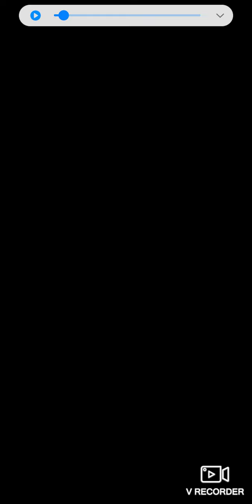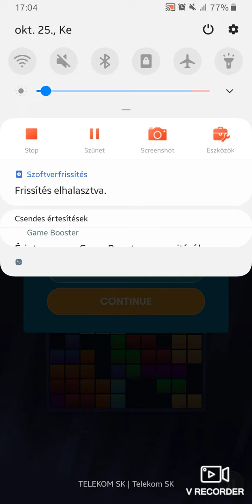Mobile Tetris- 200K Score Marathon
Hey there! So here's what I greet you with today: some awesome Tetris gamplay!
Now I do play Tetris on my computer, and occasionally on my Xbox One as well, but I don't have OBS and I couldn't record from my computer, so this'll have to make do for now!

So this is played on mobile, which itself poses quite some difficulty, but on top of that, there was quite a lot of lag during the recording.
That definitelly affected my gameplay.

That being said, in this run I cleared 175 Lines and scored precisely 205,606 points. I actually aimed for 200 Lines but I am satisfied with this because this is a genuinely good run for me.

Not much more to say, except: Please enjoy!

Recorded by V Recorder